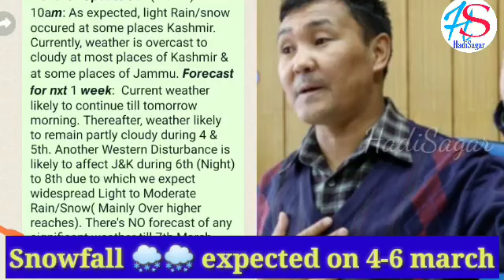Weather Update. 4/03/22. Snowfall 🌨️🌨️ on 4-5 march. Sonam Lotus Director MeT.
Weather Update. Snow Fall 🌨️🌨️ Expected today and Cloudy there after. Sonam Lotus Director MeT.

Credit:-  @ExploreUTLadakh

Weather Update by Sonam Lotus (Director MeT)

HadiSagar

Your Quaries :-
Purgi q Kargil
News Kargil
 Kargili News

HadiSagar